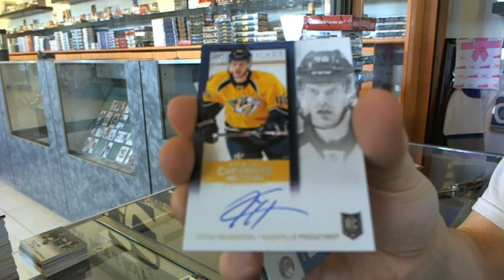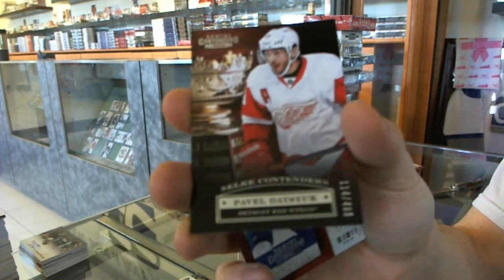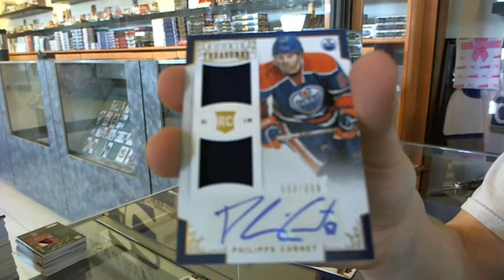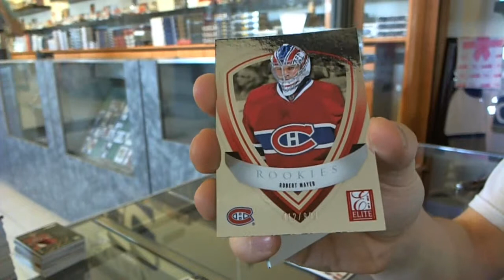13-14 Panini Contenders & 12-13 Rookie Anthology Hockey Box Break - C&C #4636